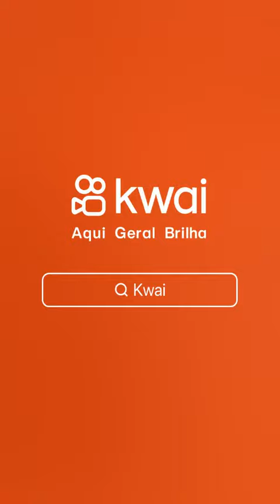27 de dezembro de 2023